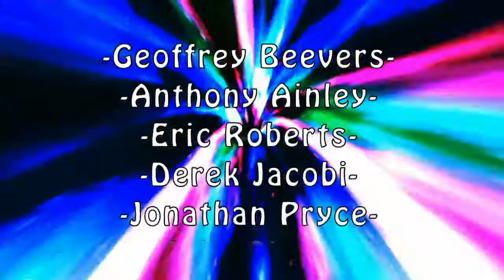Doctor Who: Fan Series - Homesick - Season Two Episode Ten - "Missing Home"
"Missing Home"

With Romana's help, the Doctor recovers in time to have a showdown with the renegade Time Lords.

Starring:
Nick Walker as The Doctor
Roy Von Rains, Jr as The Master
Catherine Hansen as The RANI
Russell Mitchell as The Lackey
Susie Gabumpa as Theresa Wright
Lia Rose Dugal as Jane Smyth
Ruby Painter as Felicity Galliger
Debbie Downward as Debra Upyers
Debra Upyrs Children: Ciara Downward, Radley Cox

Director of Photography: Robert Hastings, Jimmy G Humphreys
Best Boy: Jimmy G Humphreys
Costume Designer: Kira Herdklotz-Yasutake
Costume Supervisor: Francesca Solano
Personal Costume Designer for Catherine Hansen: Francesca Solano
Personal Costume Designer for Russell Mitchell: Francesca Solano
Hair & Make Up Artist: Francesca Solano
Soundtrack & Music by: Brittany Hreha
Editing by: Lia Rose Dugal
FX Editing by: Cosmo Tigato

TARDIS Construction Team:
Jimmy G Humphreys
Michael Meyer
Tim Reuwsaat
Tim "DuckSlayer" Hreha
Brittany Hreha
Lia Rose Dugal

Special thank you to: Oak Street Dance Studio, Mort & Elizabeth Perle & their little dogs, the Courtney Street neighborhood for allowing us to film on their street, Twanissa Cox, Harlan Cox, & especially Norman Cox for allowing us to keep him up pass his bed time, Shan Downward for patiently waiting, Robin Downward for loaning us his family for an evening, Roger Delgado, Peter Pratt, Geoffrey Beevers, Anthony Ainley, Eric Roberts, Derek Jacobi, Jonathan Pryce, John Simm, Michelle Gomez, Kate O'Mara, Carole Ann Ford, & Lalla Ward